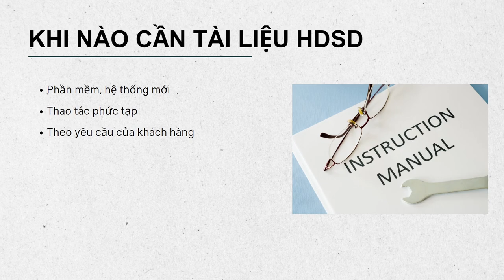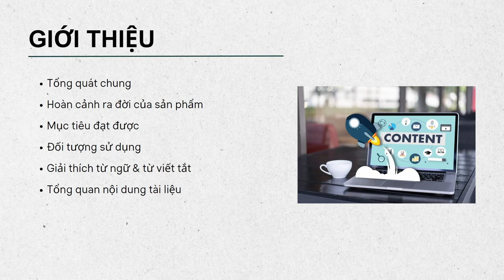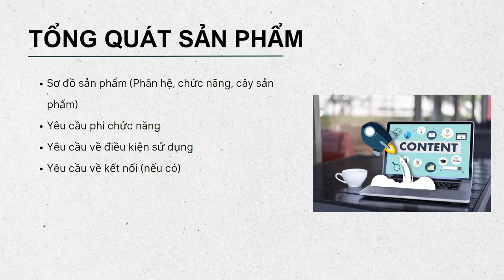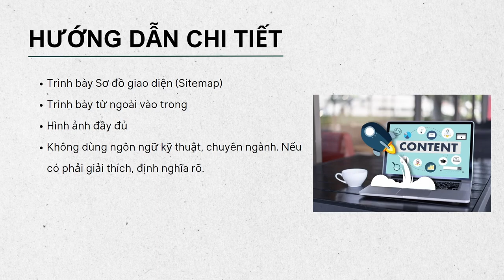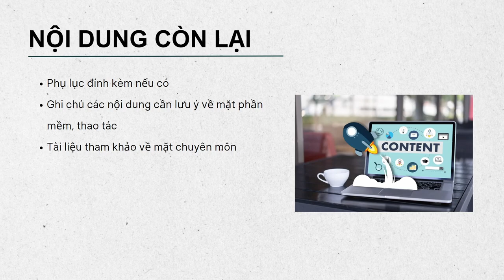Series ITBA Documentation cùng Hai Lúa: Tập 7 - Tài liệu Hướng dẫn sử dụng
#7 - Series viết tài liệu IT BA cùng Hai Lúa

"Đọc kỹ Hướng dẫn sử dụng trước khi dùng" là câu kinh điển của quảng cáo, thì phần mềm/ hệ thống nói chung vẫn không nằm ngoài quy luật này. Bất kỳ phần mềm nào cũng sẽ cần HDSD để đảm bảo việc sử dụng, vận hành được hiệu quả và phù hợp.